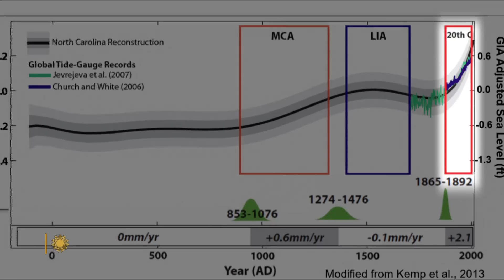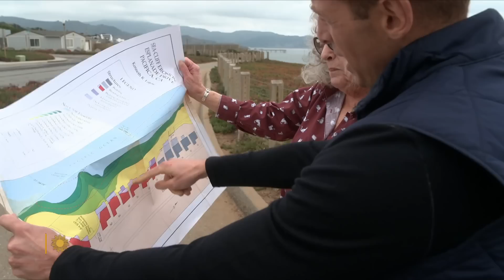Climate change impacts on U.S. coastlines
A new NASA report says sea levels along U.S. coastlines are expected to rise as much as 12 inches by 2050, and by the end of the century 13 million Americans could be displaced and $1 trillion worth of property inundated. Correspondent Ben Tracy looks at how residents of North Carolina's Barrier Islands, Galveston, Texas, and Pacifica, Calif., are grappling with changing coastlines, engaged in a battle that Mother Nature is winning.